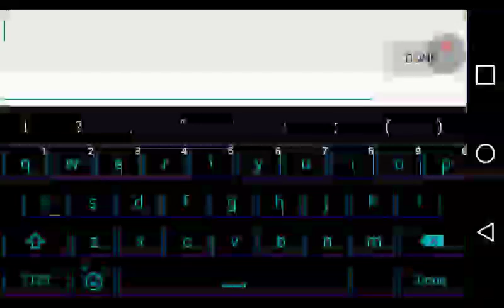Nr epic fail